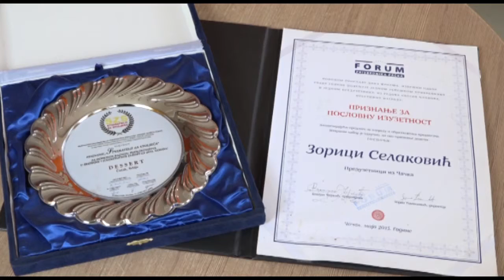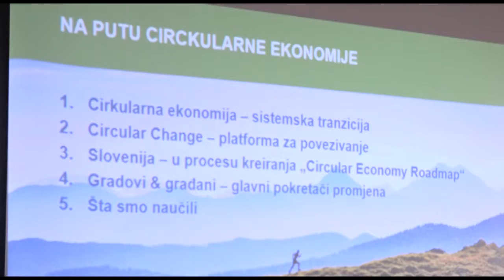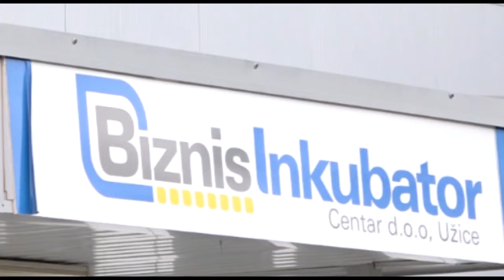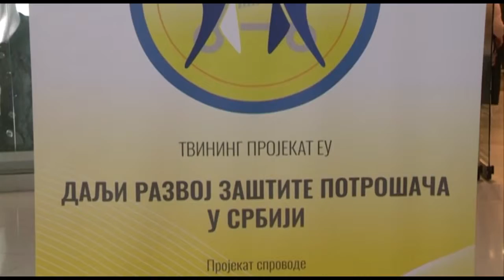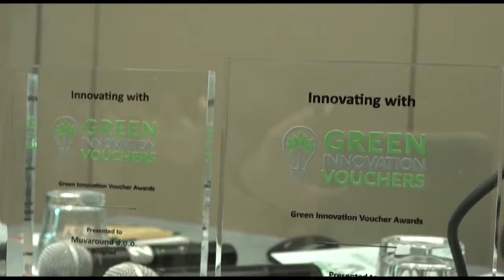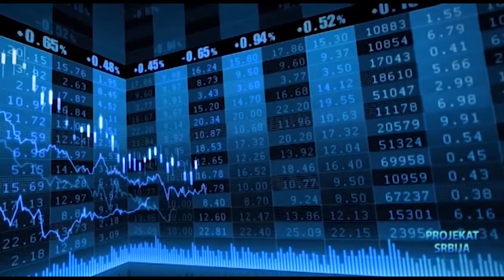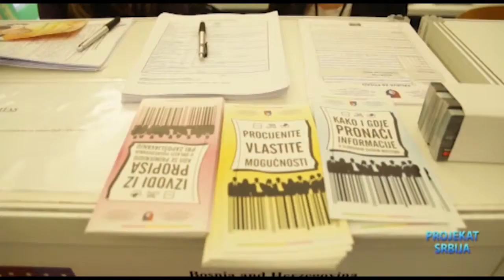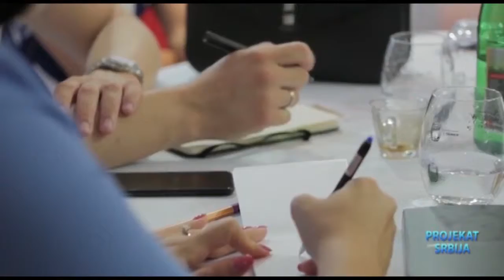Resurs 19. 03. 2018.